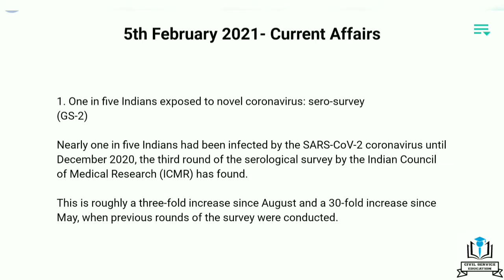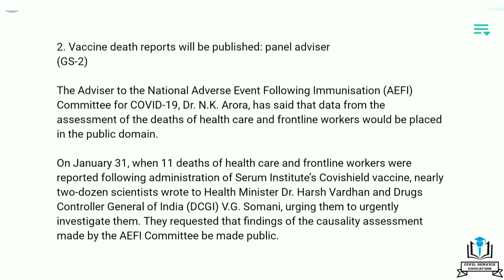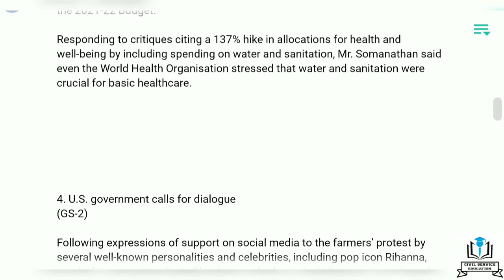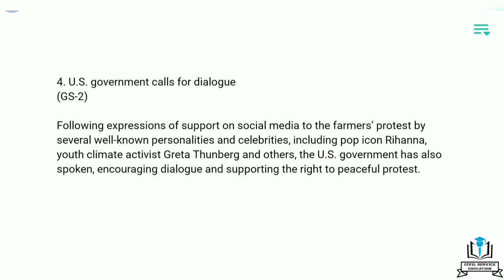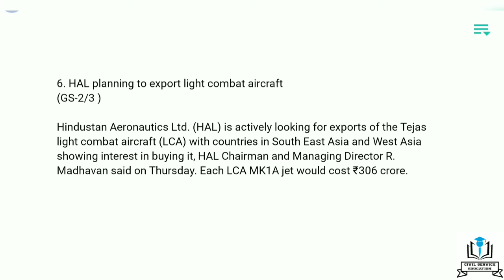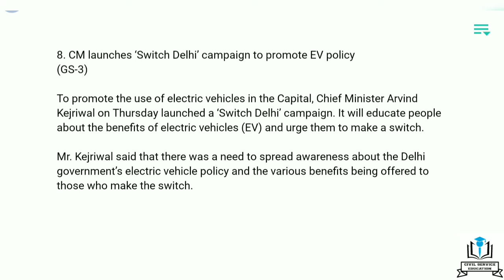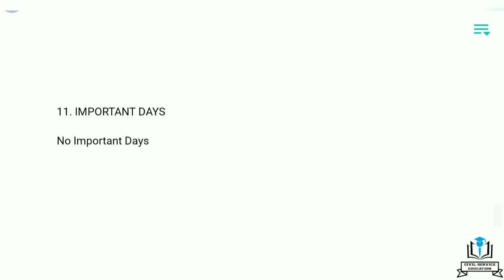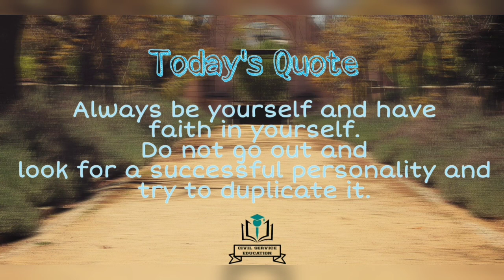Current Affairs 5th February 2021 | English and Hindi | UPSC, SSC, Railways, Postal, Bank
Current Affairs of 5th February 2021 in English and Hindi.
It will help those who are preparing for competitive examinations like UPSC, SSC, Railways, Postal, State level exams and all kinds of Bank exams.